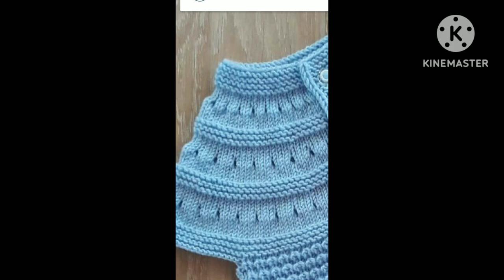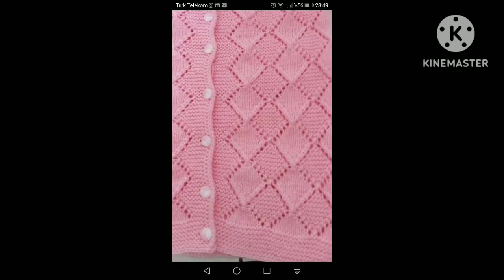beautiful baby sweaters design